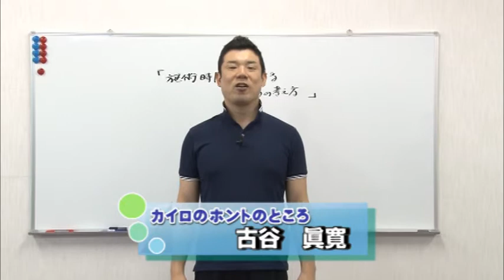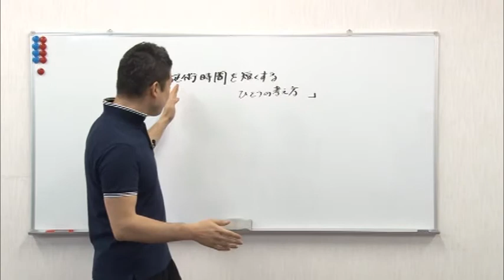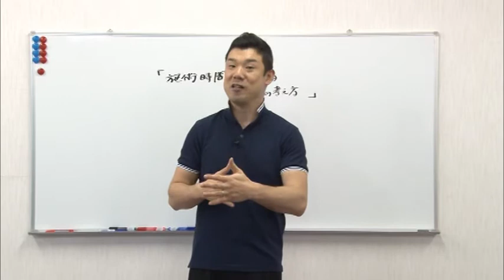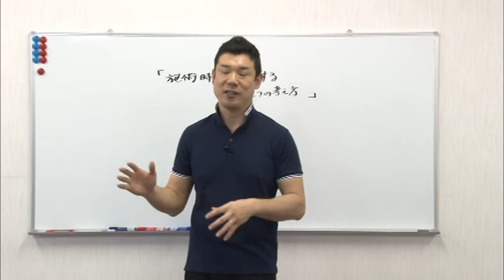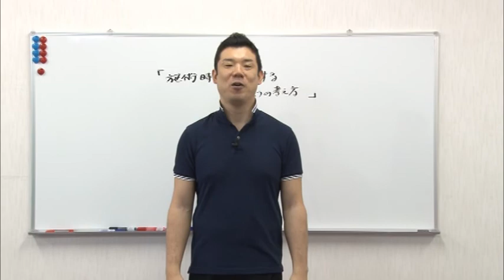施術時間を短くするひとつの考え方/手技オンライン＃34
毎週無料で届く手技オンラインメルマガご登録はこちら

カイロのホントのところの古谷です。2014年5月号の手技オンラインメルマガになります。

施術時間は長時間が良い、短時間が良いといろいろあるかと思いますが、

今回は短時間の施術についてお話したいと思います。

施術時間を短くするための方法や考え方とは？

私の開業当時の経験などから"あること"を見出し、実行してきたお話を動画メルマガでお伝えさせて頂きます。